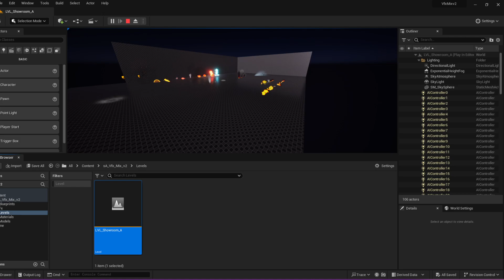Vfx Mix V2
Vfx Mix V2 Unreal Engine Marketplace